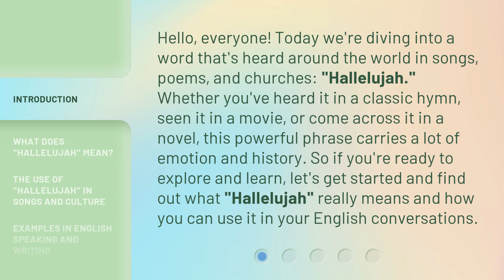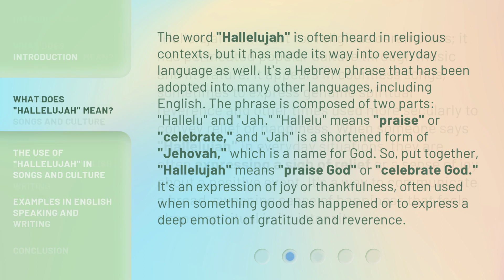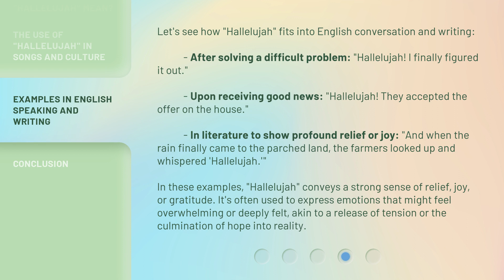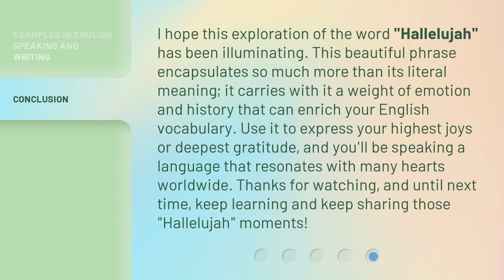Unlocking the Joy in "Hallelujah": Discover Its Meaning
Unlocking the Joy in 'Hallelujah': Discover Its Meaning • Explore the powerful meaning behind the word 'Hallelujah' and its significance in songs, culture, and everyday language. Discover how this expression of joy and gratitude can add depth to your English conversations and bring a sense of relief and happiness to your life.

00:00 • Introduction - Unlocking the Joy in "Hallelujah": Discover Its Meaning
00:40 • What Does "Hallelujah" Mean?
01:31 • The Use of "Hallelujah" in Songs and Culture
02:10 • Examples in English Speaking and Writing